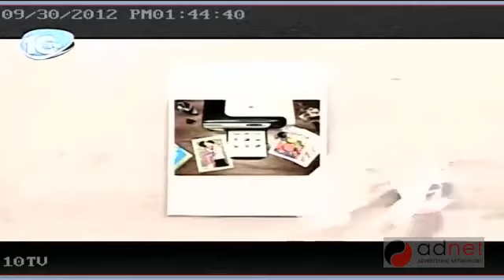Golden pen-ColorLock-Тод хэвлэлт-Хурдан хаталт.mp4